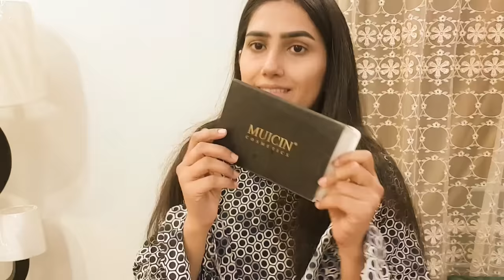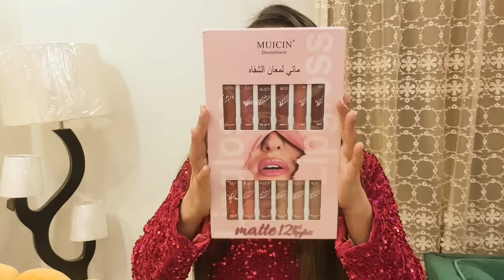VIRAL SPOON EYESHADOW HACK | CUT CREASE TUTORIAL FOR BEGINNERS | CHUNKY GLITTERY EYES